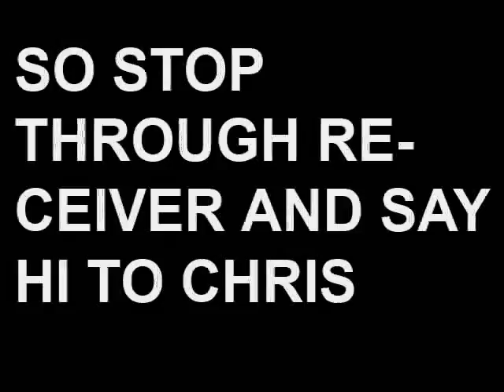Chris Pew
A short video on this San Francisco based artist.